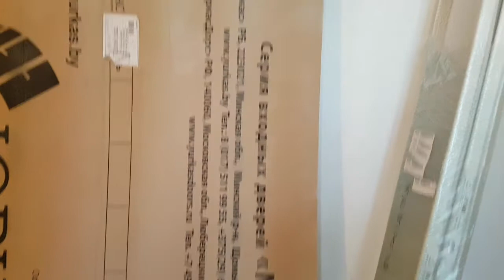Ремонтный влог! Завершение черновой отделки!